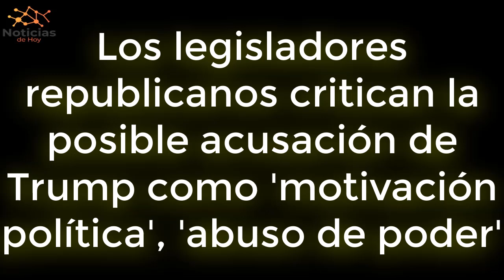URGENTE EEUU MARZO! Los republicanos critican la posible acusación de Trump como 'abuso de poder'!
Los legisladores republicanos criticaron la posibilidad de que el expresidente Trump sea acusado después de que reveló que espera ser arrestado la próxima semana, calificando la medida potencial de “motivación política” y un “abuso de poder”.